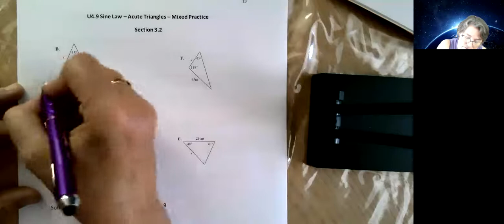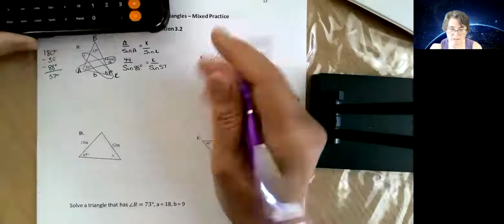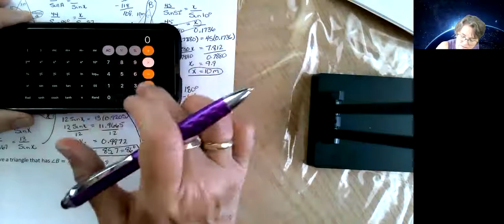U4 9 Sine Law Mixed Practice